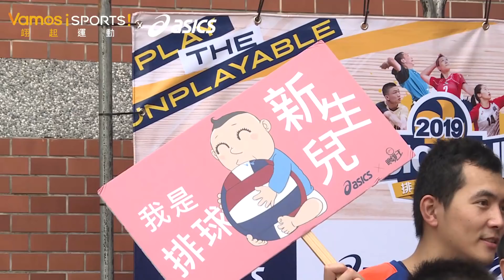2019亞瑟士盃排球錦標賽4/4北區預賽精彩畫面